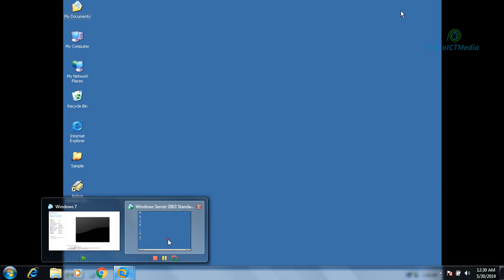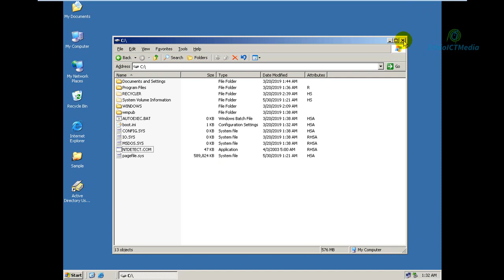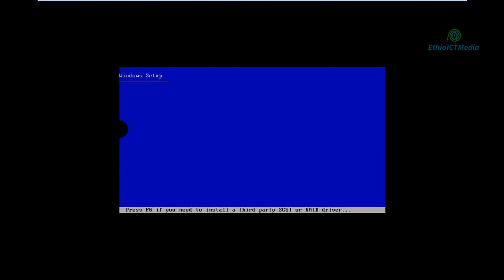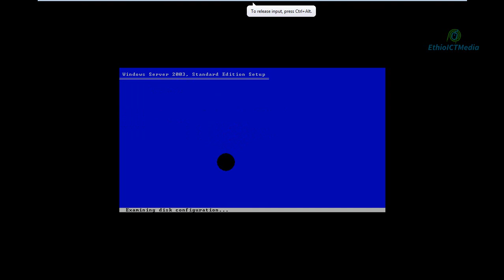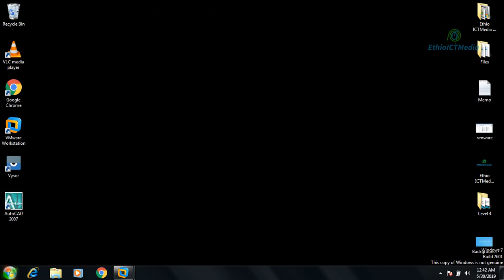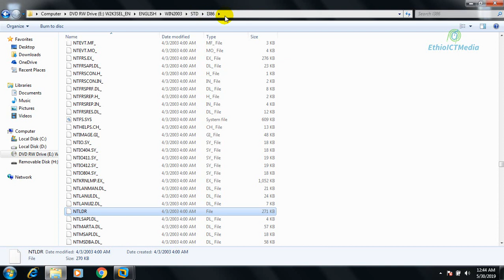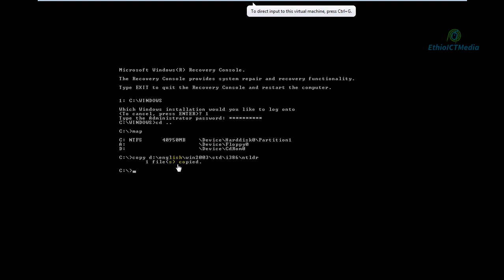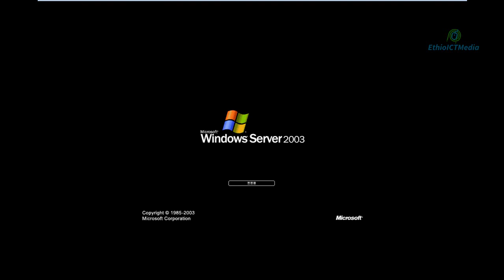Hardware & Network Service Level 3 COC Questions & Answers Part 5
This video shows you how to remove ntldr from the server & repair it